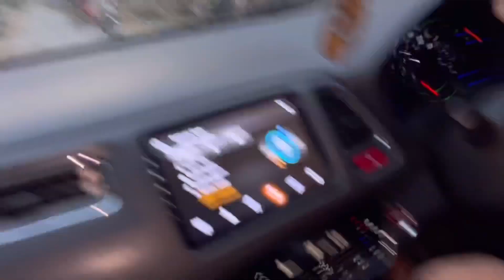Travel To Faisalabad Airport | Heavy Rain in Faisalabad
In this video you see how we travel to faisalabad in rain. Faisalabad airport is very simple and soo far from the city area.

Watch complete video about our travel to faisalabad